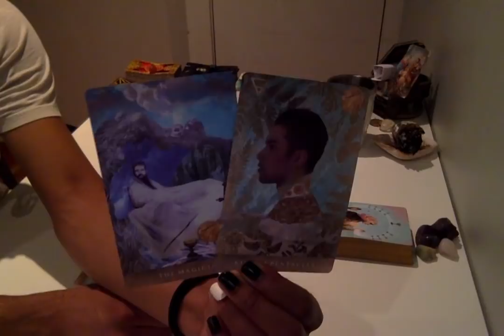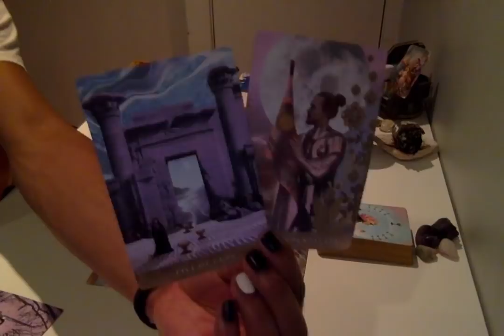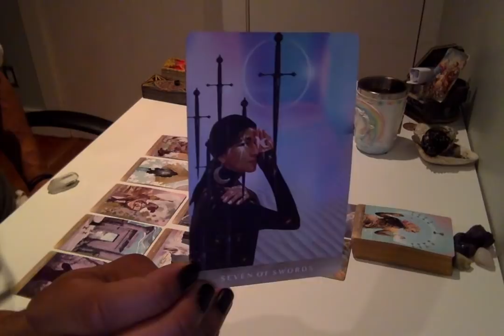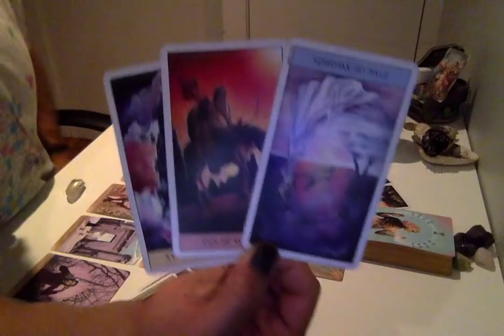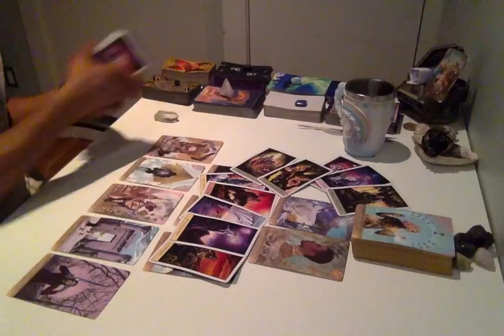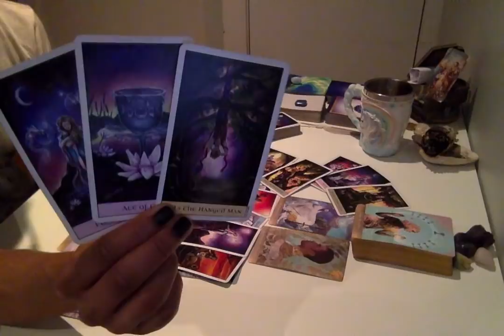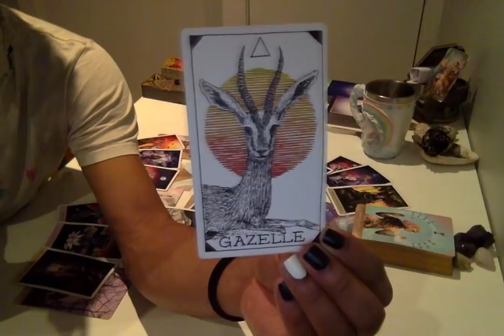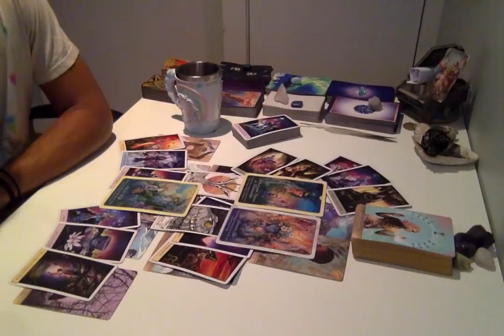Morning Coffee - * Re-Establishing & Manifesting The New * - 12/10/18 Daily Reading